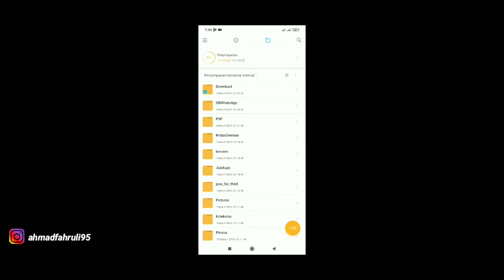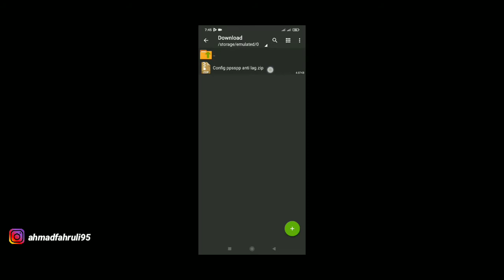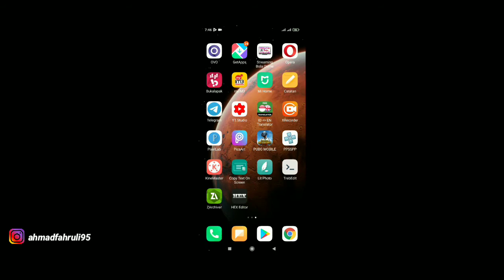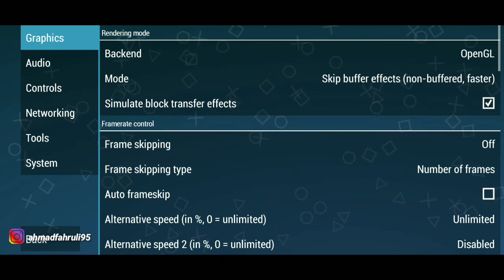Cara Setting PPPSSPP Menggunakan Config Agar Tidak Lag dan Suara Jernih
Berikut ini video cara setting ppsspp menggunakan config agar tidak lag dan suara jernih saat bermain game.

Buat kalian yang males ribet setting ppsspp karena suka lag dan suara gak jernih bisa pakai cara ini yang simpel dan tentunya aman.

cara setting ppsspp menggunakan config
cara setting ppsspp agar tidak lag dan suara jernih
cara setting ppsspp agar tidak lag dan suara jernih god of war
cara setting ppsspp agar tidak lag dan suara jernih pes 20020
cara setting ppsspp agar tidak lag dan suara jernih 2020
cara setting ppsspp agar tidak lag dan suara jernih god of war ghost of sparta
cara setting ppsspp agar tidak lag dan suara jernih semua game
cara setting ppsspp agar tidak lag dan suara jernih untuk semua game
cara setting ppsspp agar tidak lag dan suara jernih gold
cara setting ppsspp agar tidak lag dan suara jernih versi terbaru
cara setting ppsspp agar tidak lag dan suara jernih terbaru
config ppsspp
ppsspp config
config emulator ppsspp